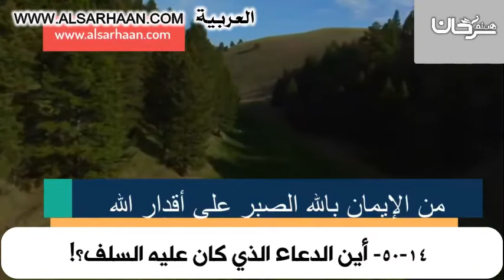50 14 أين الدعاء الذي كان عليه السلف؟!